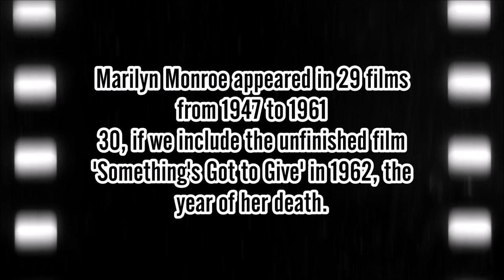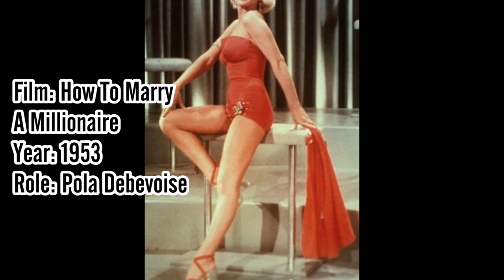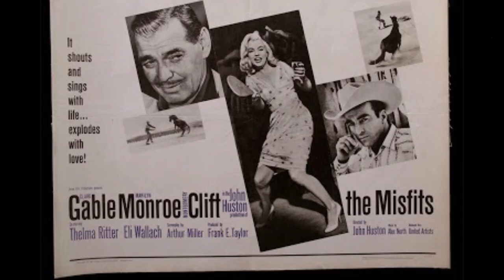★ Marilyn Monroe Movie List ★HD [Every film Marilyn appeared in!]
This video lists Marilyn Monroe's Filmography [In order of release] during the years 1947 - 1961. Including the unfinished film in 1962 'Something's Got to Give'.
It shows us the 'movie title', its 'year of release' and the 'name of the character/role Marilyn played'.
•Please Note: Scudda Hoo! Scudda Hay! was Marilyn's 'first' ever, 'bit part' role, this was made first and the film 'Dangerous Years was made second, although the movie Dangerous Years was in fact, released first, before Scudda Hoo! Scudda Hay!

Here's the link to the main Marilyn Monroe Channel:-

What's your favourite MarilynMonroe movie and why? :)